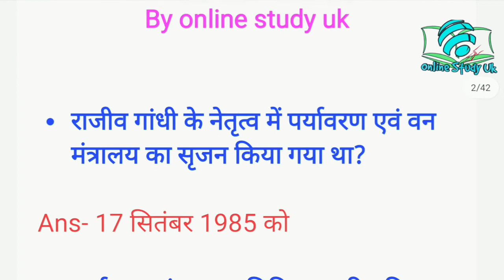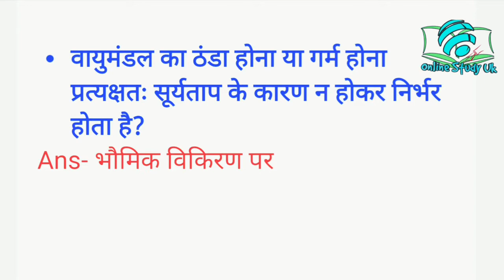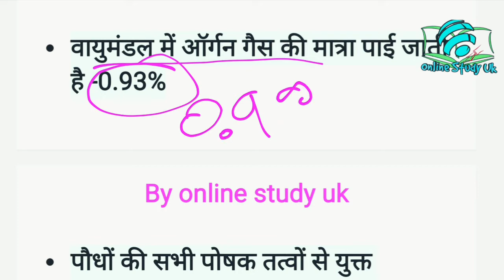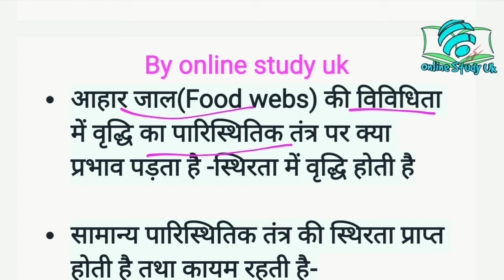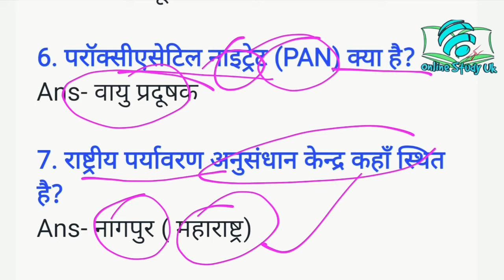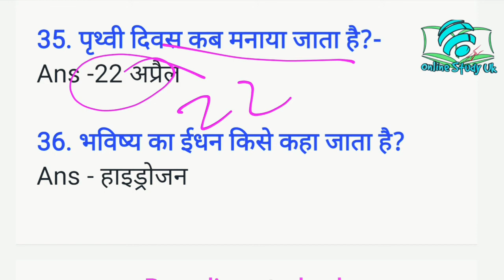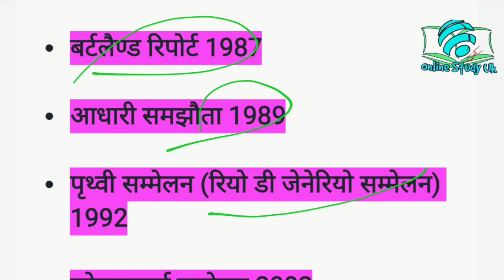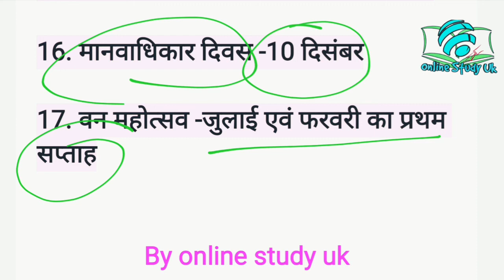सम्पूर्ण पर्यावरण की master video | environmental science | environmental studies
van daroga uttarakhand, van daroga classes, van daroga latest update, van daroga syllabus in hindi, van daroga uttarakhand exam date, van daroga exam date, van daroga exam date 2021